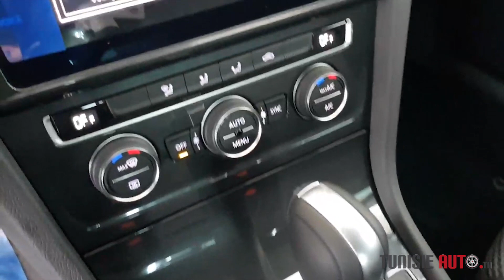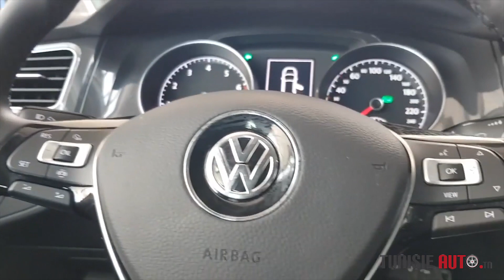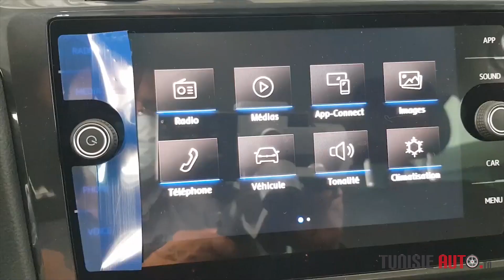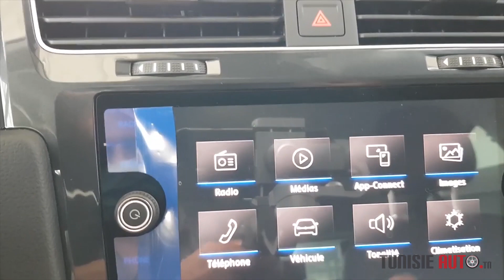TUNISIE AUTO 2020 : VOLKSWAGEN GOLF STYLE PLUS 1,2 TSI BVA FULL LED À ENNAKL VOLKSWAGEN TUNISIE